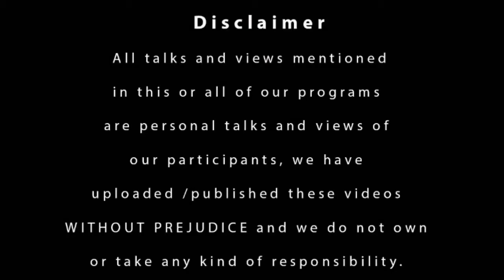From Acting To Politics | Talk with Sibte Hassan | Haqaiq TV | Amaila Sultan | youth of Pakistan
Interview with haqaiq tv as an actor,director and political activist.
thankyou Amaila and team haqaiq tv.